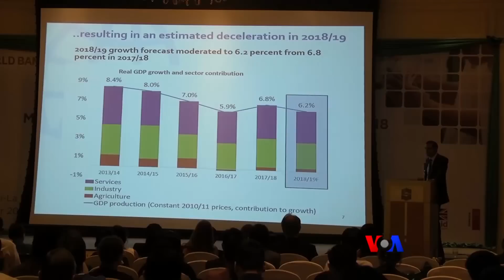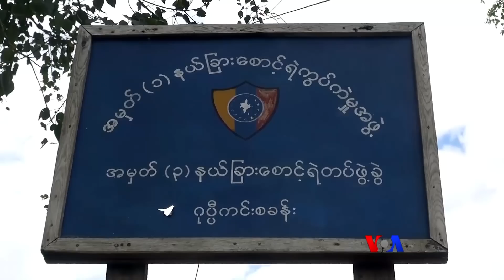၂၀၁၉ စီးပြားေရးခန္႔မွန္းခ်က္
ကုန္ဆံုးသြားၿပီျဖစ္တဲ့ ၂၀၁၈ ခုႏွစ္အတြင္း ျမန္မာလူထုအမ်ားစုရဲ႕ စားဝတ္ေနေရး စီးပြားေရးပိုင္းနဲ႔ပတ္သက္လို႔ လူထုကိုယ္တိုင္ ကေရာ ေလ့လာသံုးသပ္သူေတြကပါ အားရစရာမရွိခဲ့ဘူးလို႔ ေျပာၾကပါတယ္။ ၂၀၁၉ ခုႏွစ္အတြက္ေရာ ဘယ္လို သံုးသပ္ခန္းမွန္းၾကပါလဲ။ သတင္းေထာက္မွတ္စု အစီအစဥ္မွာ မေမခ တင္ျပထားပါတယ္။